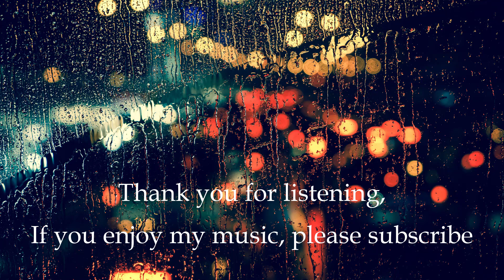Melancholic Piano Music for a Rainy Night, Relaxing Melancholy Music for Sleep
Melancholic Piano Music in a Minor Key by Calm Chords.  Sad Piano Music for a rainy day or evening.  This song was composed and performed on piano by Kyle Davies.

Great minor key, melancholy music to wind down to at night or to help you fall asleep.

Each week I create hand-crafted original piano music for you to relax to.  My aim is always to create deeply restful, peaceful and calming musical creations.  This music is also great background music to listen to while at work or while studying. You will be able to better focus as you listen.

I created this channel to encourage you to find a sense of peace through music. In the middle of a hectic day, this music will calm, restore and bring tranquility.

New relaxing music is released every week.

 -Kyle Davies, Calm Chords